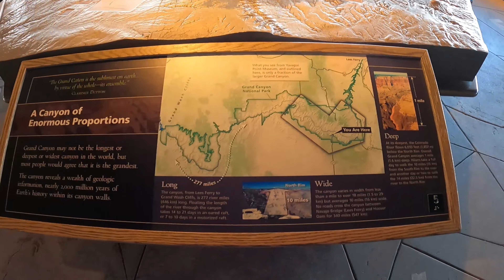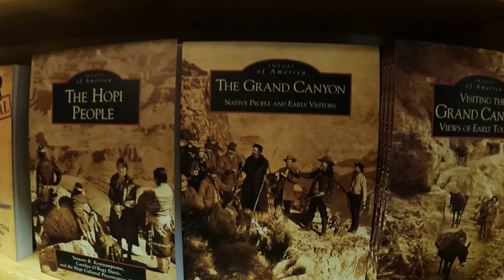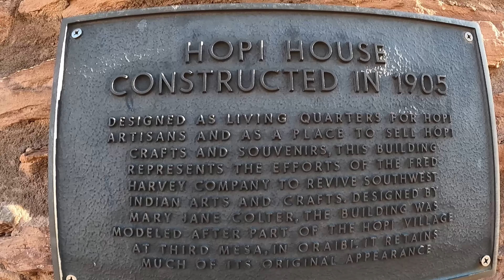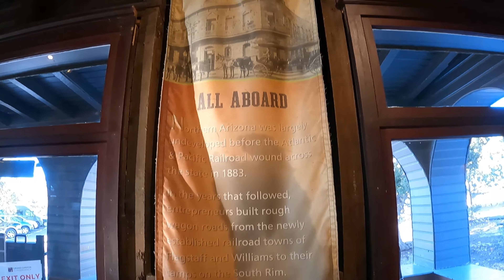Grand Canyon 🏔 2022 vlog | Arizona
We’re in Arizona this fine weekend and we’re spending time with family. We met up with Glen’s Dad and Darleen who came down from Iowa.

➡️The Grand Canyon ⛰ is a must do and something to put on your bucket list for sure! It’s gorgeous and so picturesque, we want to go back in fall.

➡️ Arizona is also full of gem and crystal shops. A so called gem show is in the future for us! ✨

📍Riverside, CA

🎥 Welcome and Aloha to the Official Youtube Channel of Draya and Glen 🌎

We're a fun-loving Californian couple that enjoys going on adventures and discovering new things that we want to share with our viewers in our vlogs.
➡️ We like to explore and find the best spots for fitness, delicious food, great music, and crazy amounts of fun.
We created this channel to store memories from our travels and take you along our fun and tasty adventures 💯

➡️ Let's go and have some fun!